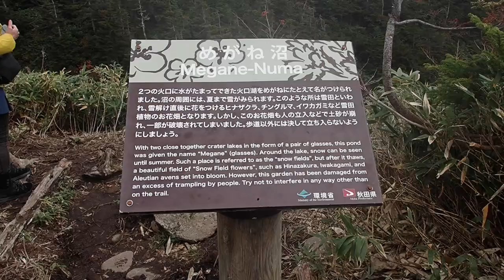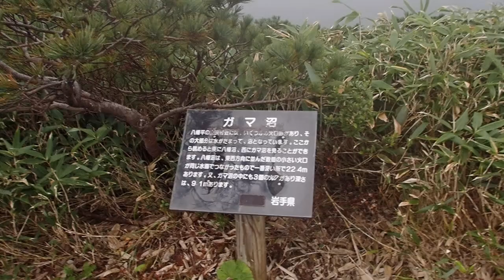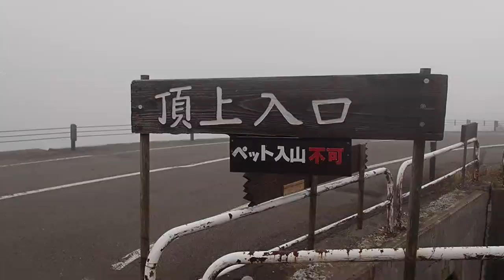曇天の八幡平山頂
曇天の八幡平山頂ハイキング記録